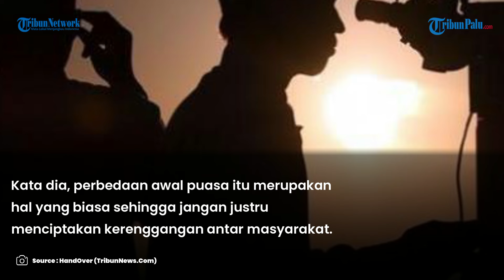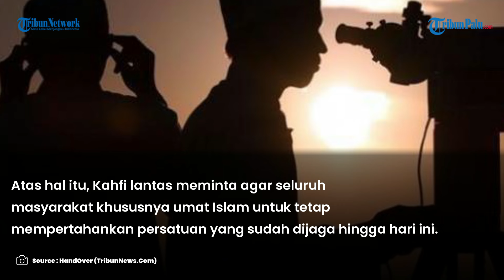DPR Nilai Perbedaan Awal Puasa Ramadan Tunjukkan Kekayaan di Indonesia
TRIBUNPALU.COM - Ketua Komisi VIII DPR RI Ashabul Kahfi menyatakan perbedaan awal puasa 1 Ramadan 1445 H

antara warga Muhammadiyah dengan pemerintah menunjukkan kekayaan yang dimiliki Indonesia.

Kata dia, perbedaan awal puasa itu merupakan hal yang biasa sehingga jangan justru menciptakan kerenggangan antar masyarakat.

Pernyataan itu disampaikan Ashabul Kahfi saat hadir dalam sidang isbat penetapan 1 Ramadan di Kantor Kementerian Agama RI.

Atas hal itu, Kahfi lantas meminta agar seluruh masyarakat khususnya umat Islam untuk tetap mempertahankan persatuan yang sudah dijaga hingga hari ini.

VP : Gunnn

Update TribunPalu.com:
Fanpage Facebook : Trlibunpalu.com
YouTube TribunPalu: Tribun Palu Official